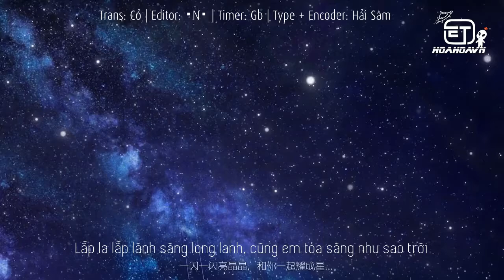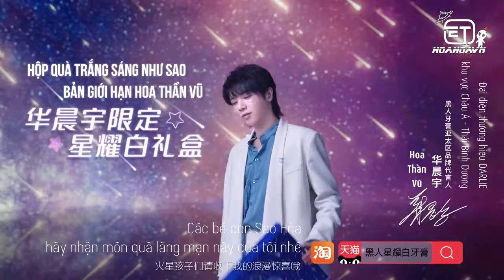[HoaHoaVN][Vietsub] Hoa Thần Vũ cười lấp lánh ánh sao - QC kem đánh răng Darlie 24052020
Một trong những chiếc vid quảng cáo xinh đẹp và cảm động bậc nhất từ đầu năm đến giờ
Cùng khám phá xem món quà lãng mạn mà Hoa Thần Vũ với nụ cười trắng sáng lấp lánh ánh sao trời mang đến cho bạn là gì nhé
Bản dịch và vietsub được thực hiện bởi subteam của HoaHoa VN - Hoa Thần Vũ VNFC 华晨宇全球歌迷会越南分会. Vui lòng chia sẻ trực tiếp bài viết gốc, nghiêm cấm tự ý sao chép và reupload dưới mọi hình thức! Cảm ơn sự hợp tác của các bạn!